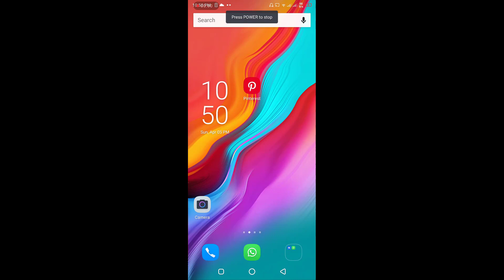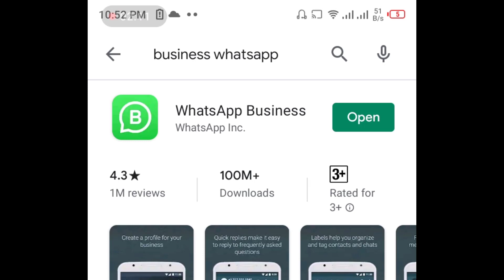Install Two Whatsapp Messenger in One Android or iPhone Best and Simple Way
Best and simple way to use two whats app messenger in one android or iPhone. No need to use technical skills. You just need to install two messenger from play store made by whatsapp inc. That's it, No need to worry about security because these both messengers are made by the same company.